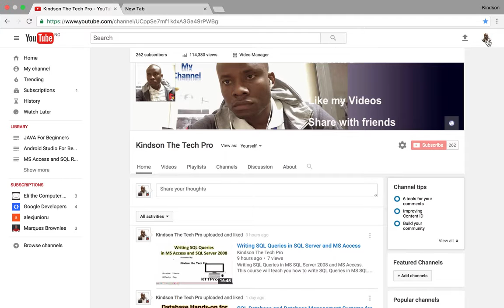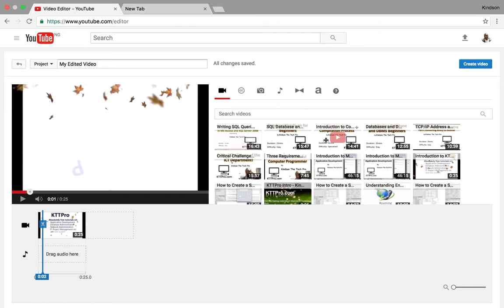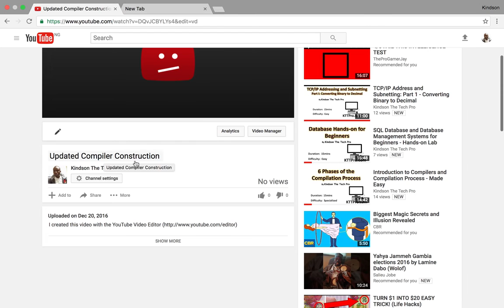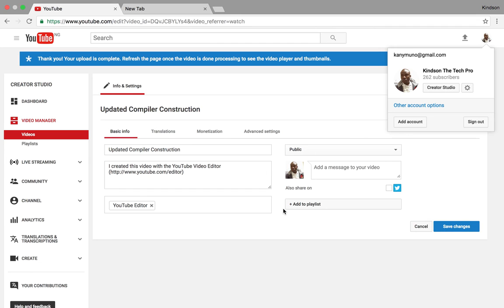How to Edit Video on Youtube Merge Two Videos Using Creator Studio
This video will teach you how to edit videos in youtube.
You can use the Free Youtube Video Editor called the Creator Studio to Merge two videos

You will see that you don't need to be a pro to be able to Edit your video on youtube for free using the Creator Studio